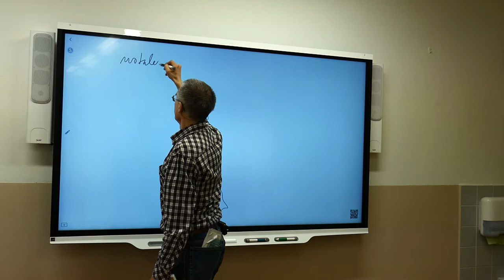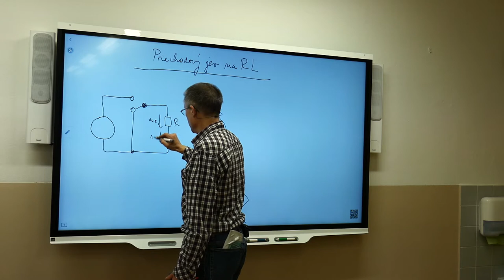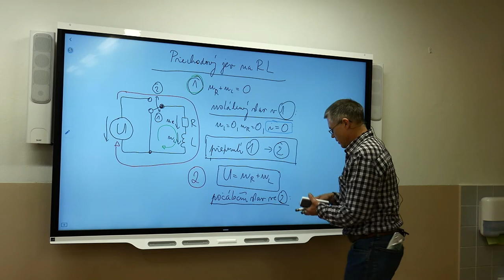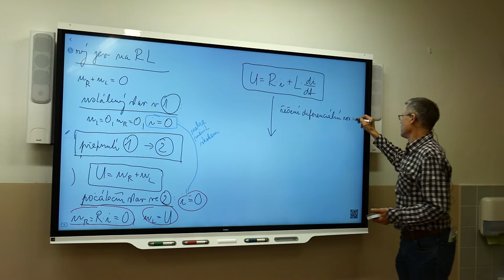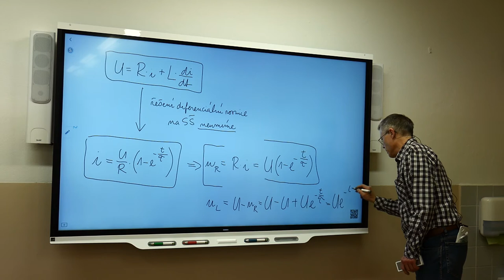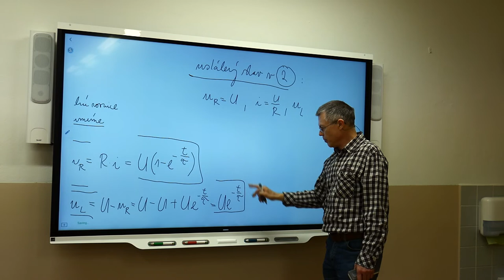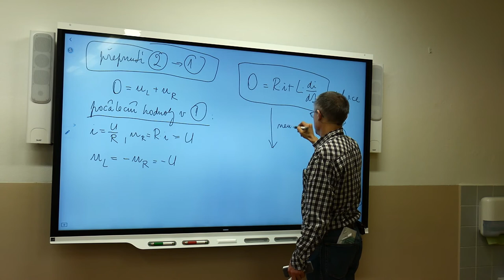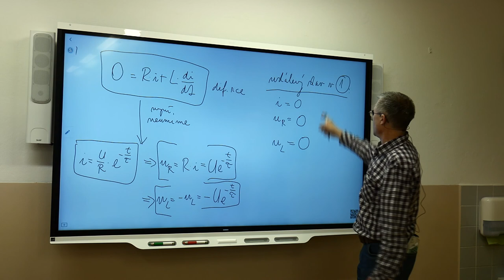Ek4r - Suchý - Přechodový jev 2